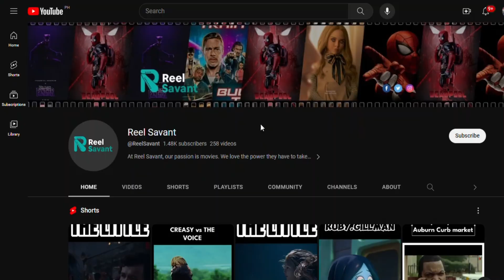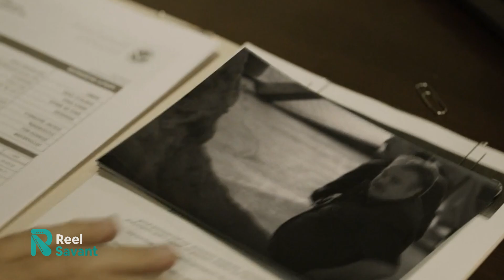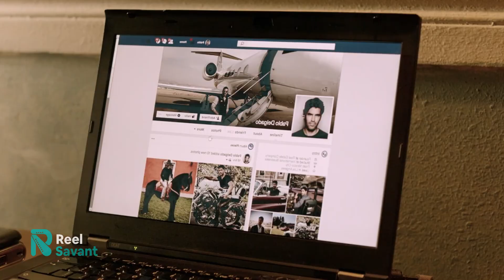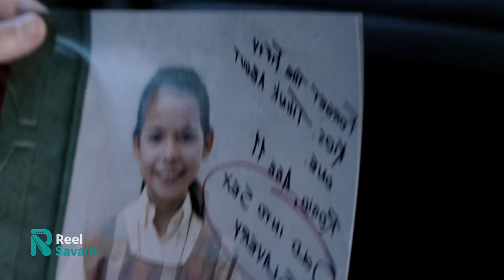SOUND OF FREEDOM | One Cop Risks It All To Save Children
Join Tim Ballard, a determined Special Agent, as he takes on the dark world of child trafficking. Witness his heart-wrenching journey to save innocent lives, face dangerous cartels, and fight for justice. A gripping drama-thriller that sheds light on a powerful true story.